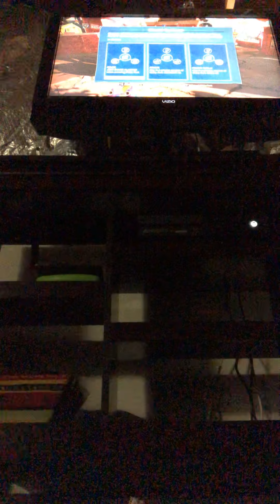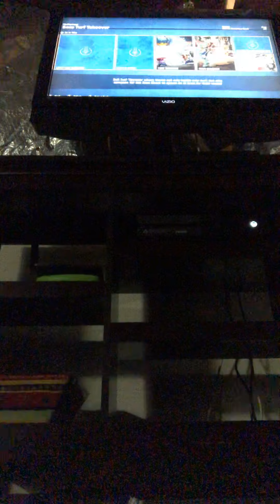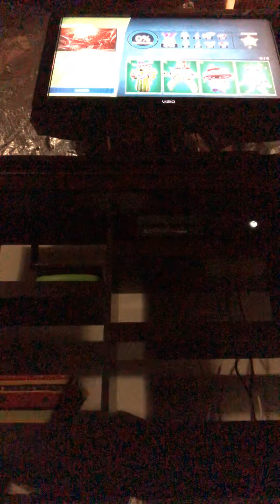Plants vs. Zombies Neighborville Pt 1